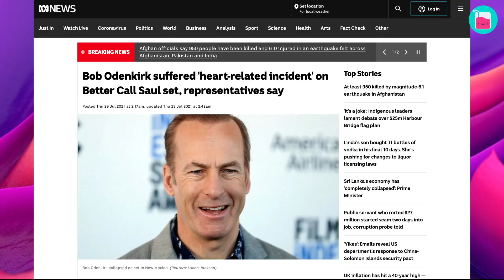How Bob Odenkirk's Marriage Changed His Life | Rumour Juice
They say that there's always a strong woman behind a successful man, and when it comes to Bob Odenkirk and Naomi Yomtov, that couldn't be more true. She supported him and believed in him when he didn't even believe in himself. If it wasn't for her, his career wouldn't have been the same. So how did she encourage him to take on a role that propelled his career to the ultimate level of success?

00:00 Naomi Yomtov had a crush on Bob Odenkirk before they had even met
01:49 Bob Odenkirk and Naomi Yomtov marriage
04:08 Naomi Yomtov started managing Bob Odenkirk’s career
07:05 Bob Odenkirk collapses on set of Better Call Saul

How Bob Odenkirk's Wife Predicted Their Marriage | Rumour Juice